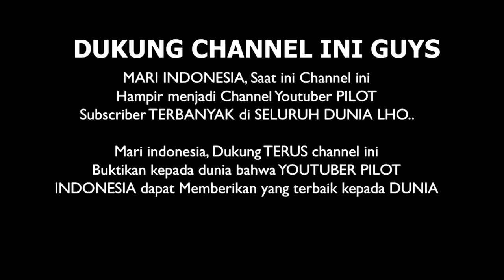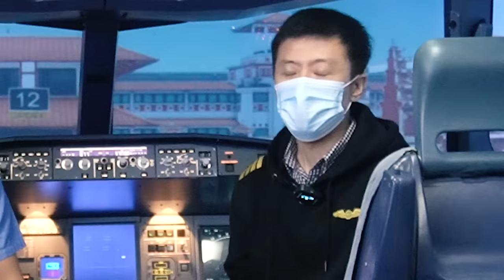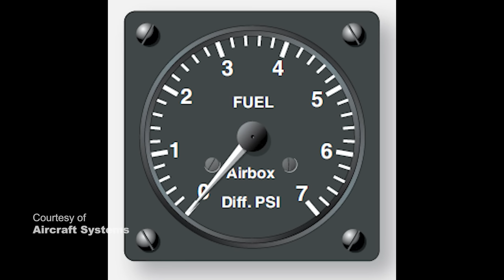EMERGENCY!! TERBANG SAAT BADAI TAIFUN, KEMATIAN DI DEPAN MATA!!! KUPKISPIL Capt Rico Mafella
Kisah seorang Pilot yang terbang dalam cuaca yang TIDAK SEHARUSNYA di terbangkan. Cuaca Extreme!! Capt Ricoseta Mafella dengan penerbangannya yang Hampir Kehabisan Bahan Bakar!!